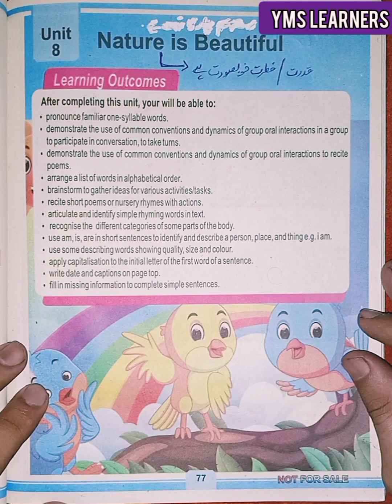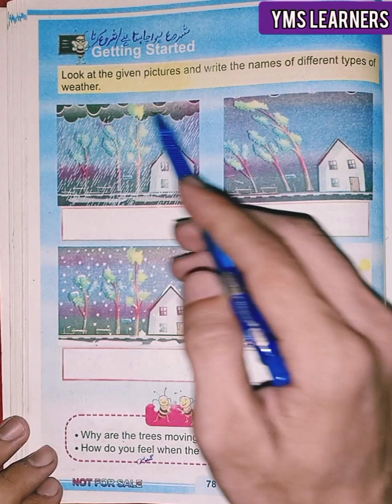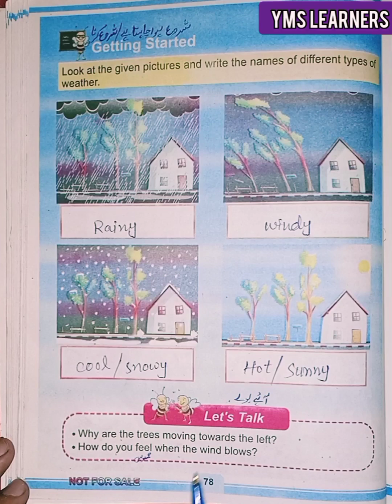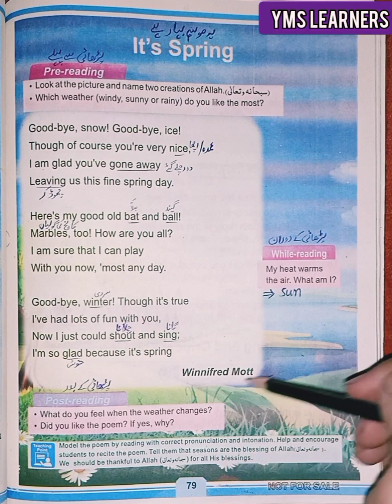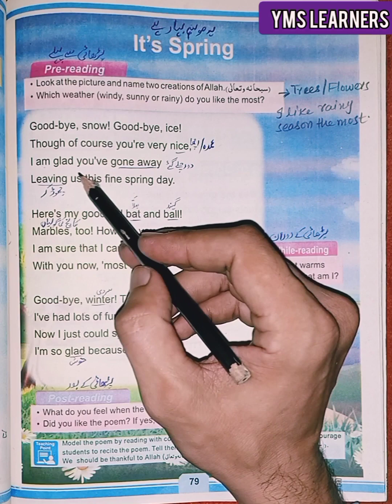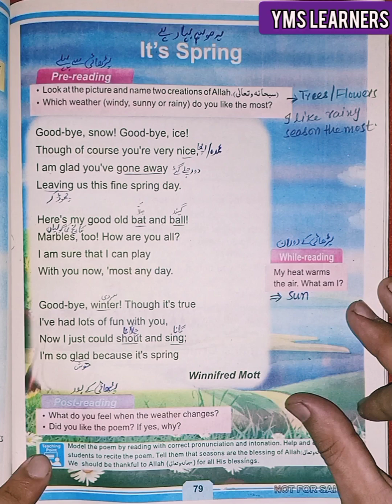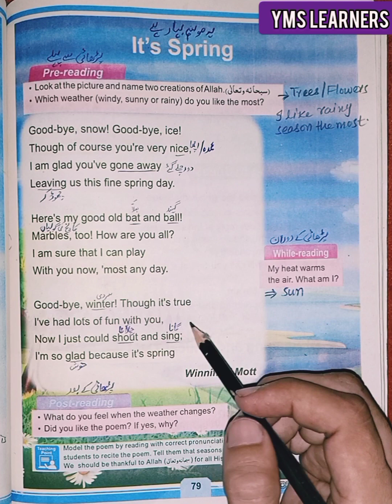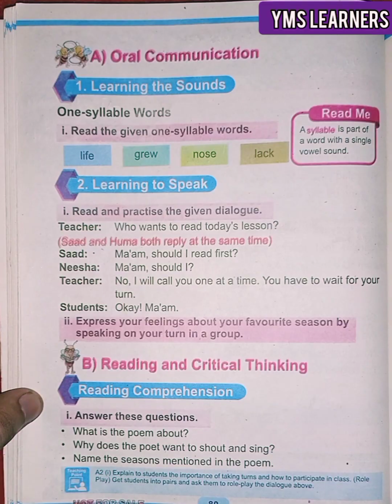Class 1st new course English unit8 part1 complete lesson Nature is Beautiful, it's spring 🌱 Kpk pesh